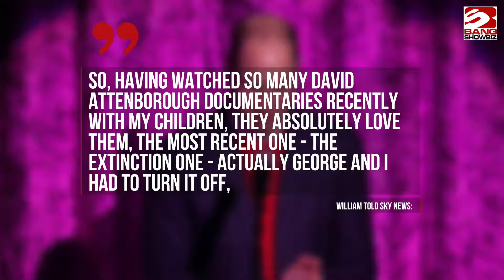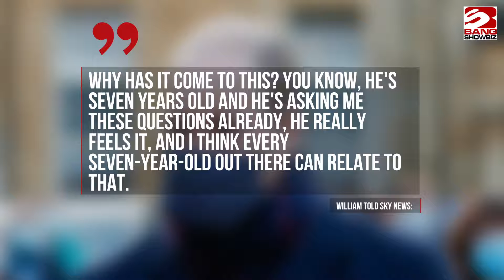Prince William says Prince George was 'so sad' after watching extinction documentary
Prince William says his son Prince George got “so sad” whilst watching a nature documentary about extinction that they had to “turn it off”.